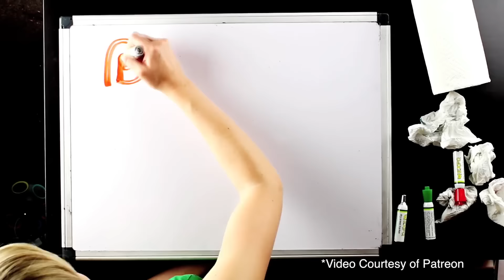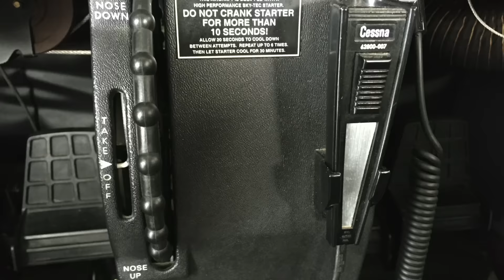Her First GA Flight - Class Bravo - San Francisco International - ATC audio - VFR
Flight Seeing in one of the world's busiest control zones was a handful!

Flight Chops CONTESTS!

AND this month thanks to Scheyden, we've got the "True Aviator" steam gauge watch as the featured prize!

I am SUPER stoked to add a prize from my aviation hero Bob Hoover: "Flying the Feathered Edge" Blu-Ray and Hat prize pack!

And here's a link to the DHC-1 Chipmunk training series that this video had a taste of :)

And thanks to PIVOT case!

Nonin Medical, Inc.

Flight Chops branding music featured is written and produced by Chris and Rob from "Big Honkin' Spaceship" For all your music and post sound needs, please check them out at: